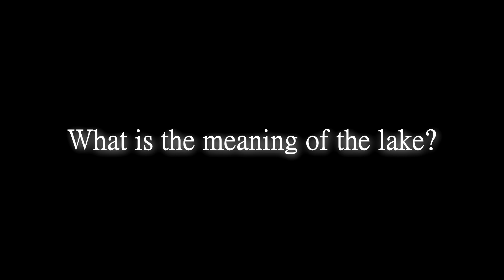What is the meaning of the lake in Swan Lake?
A series of videos exploring the underlying meanings of Swan Lake

You can watch Ballet's Secret Code, a documentary about the six physical principles underlying classical ballet technique, on YouTube:

For more about ballet technique in the Cecchetti Method and to view dozens of beautiful exercises with commentaries from author Julie Cronshaw go